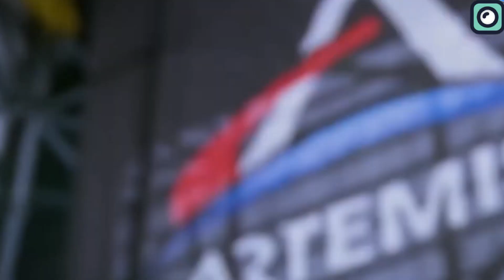SpaceX is Doing Massive Starship Tests at Starbase for the 3rd Launch!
SpaceX is rapidly advancing with its Starship project. Recently, there has been significant activity suggesting that another major launch could be just a few weeks away, pending the approval of the required launch license. In preparation for this upcoming launch, SpaceX has recently conducted an important test at starbase. We'll discuss this test and other key developments in this video.
 About a month ago, Ship 25 and Booster 7 achieved a significant milestone in SpaceX's Starship program by successfully completing a launch. This event was a crucial step in validating the design and functionality of the Starship system.
And now, they are advancing rapidly towards the third flight test of its Starship program, with significant progress being made on Ship 28. Just couple of days ago, Ship 28 was rolled to Suborbital Pad B to complete engine testing. The vehicle has already undergone two cryogenic proof tests and spent 2 and half months at the Ship stand receiving engines and upgrades.
The testing schedule for Ship 28 is expected to be condensed, possibly including a cryo proof, a six-engine spin prime, and a six-engine static fire before it's ready for stacking with Booster 10.
Booster 10, the counterpart to Ship 28 in the Flight Three stack, has also been undergoing preparations. It received its Hot Stage Ring and was placed on a new booster transport stand designed for easier movement and stacking onto the Orbital Launch Mount. Like Ship 28, Booster 10’s testing may include a cryo proof, a 33-engine spin prime, and a 33-engine static fire.
Regarding the Orbital Launch Pad, after the second flight test, Musk noted that the pad needed minimal refurbishment, a statement supported by post-launch inspections. SpaceX has since been working on pad refurbishment, including inspecting or replacing hold-down clamps, removing parts of the Booster Quick Disconnect, and repairing damage from Flight Two. They are also upgrading the Orbital Tank Farm to enhance capacity and loading capability, potentially reducing propellant load times for the full stack from 90 to 45 minutes.
And just yesterday, a significant development was observed at the launch complex: the Super Heavy Booster 10 was transported to the site, joining Starship 28. Both are now poised for an intensive test campaign. The Super Heavy Booster 10, a core component of the Starship system, is a remarkable piece of engineering. Standing 69 meters tall, it is powered by 33 Raptor 2 engines arranged in a series of rings.